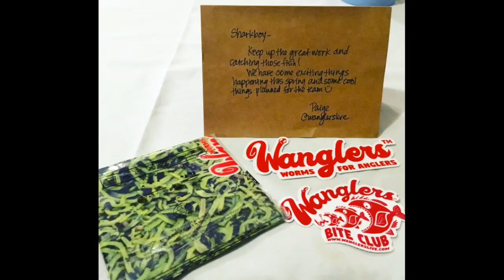Shark boy Slay session 2019 5year old kidfisherman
Sharkboy of @sharkboyfishingteam Instagram and sharkboyfishingteam on facebook slays some large bluefish from the beach a nice black margate from the beach and a catfish from the sebastion inlet is back at it again showing up to show off his legendary fishing skills. video created by us sponsored by @wanglerslive and @kingpompanobaitshop 1